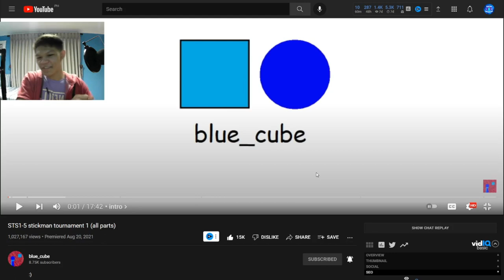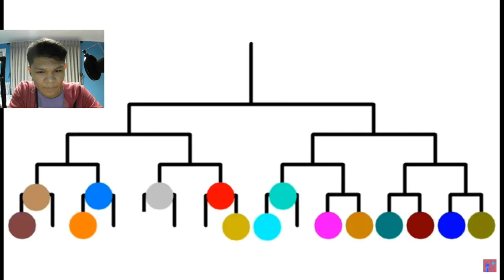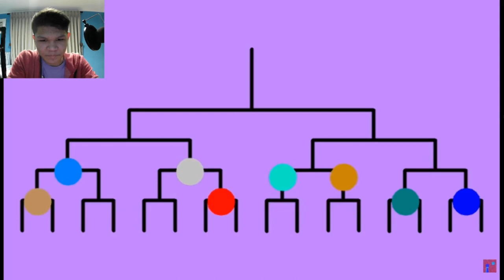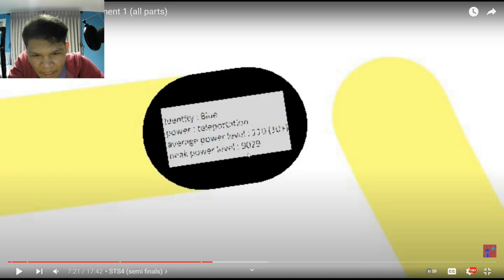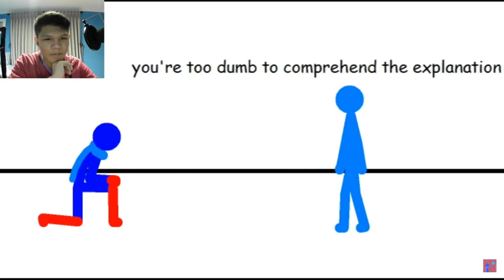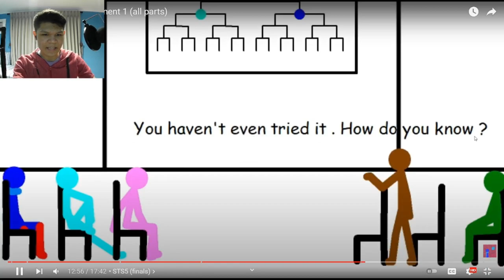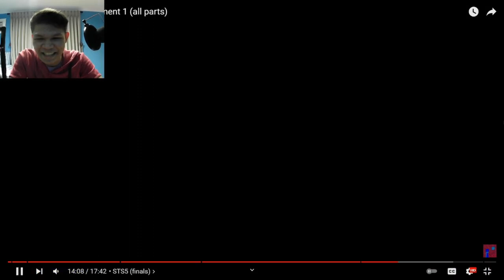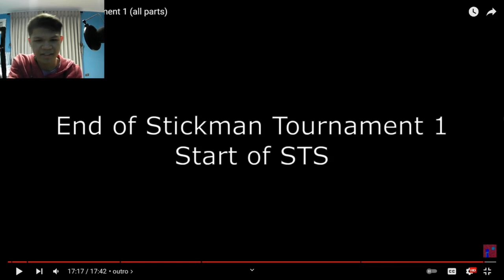STS1-5 stickman tournament 1 (all parts) | [REACTION] (#60)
I react to this as No.59, but since Team Stickman's Part 5 of Stickman Tournament is out. I had to make this No.60, and I hope you guys understand me, and the Animastick's video I reacted to the other day, I make as No.61 instead of No. 60 (make sense?). Anyways, that other video I react to Animastick's will be uploaded on Friday this week. Please be patient, I will only upload 5 videos for this week December. Bye!